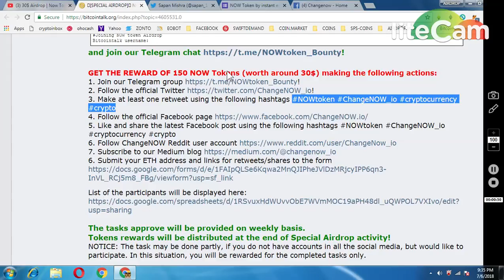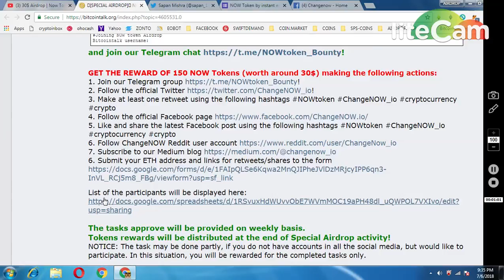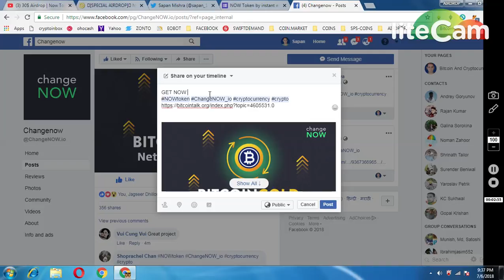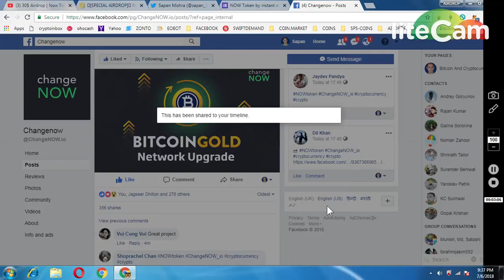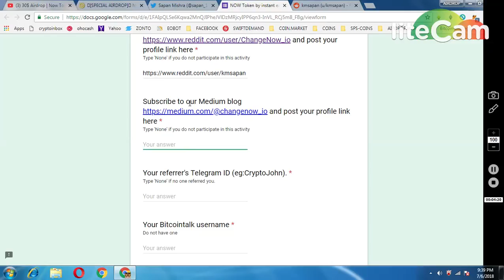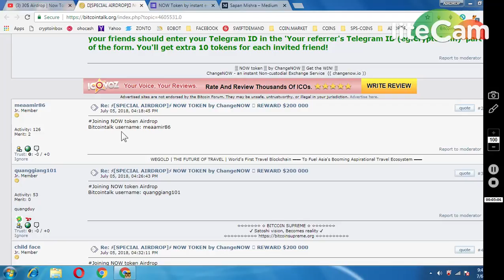SPECIAL AIRDROP NOW TOKENS (WORTH 30$) || DON'T MISS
** REFFERAL TELEGRAM : @sapanmishrabca
MUST REPLY ON THREAD :-
Joining NOW token Airdrop
Bitcointalk username: quanggiang101